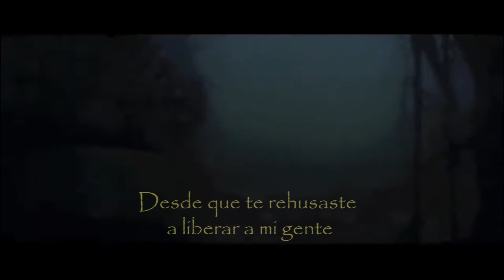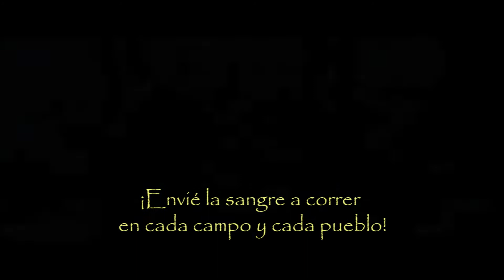Moises y los 10 mandamientos - PLAGAS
Representación de las 10 plagas que azotaron Egipto, usando escenas de la película Éxodo Dioses y Reyes y la banda sonora de la película El Príncipe de Egipto